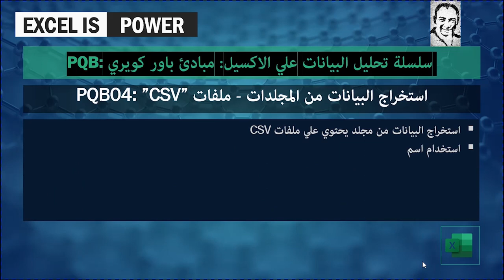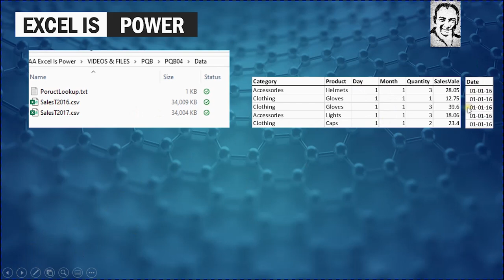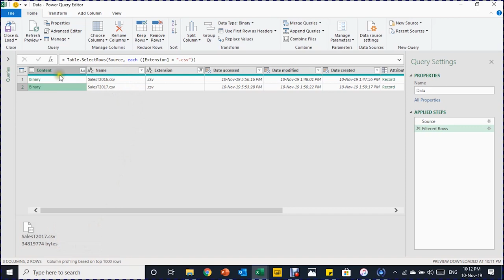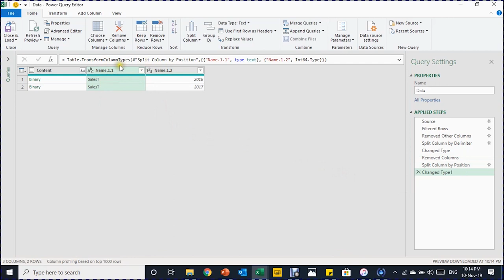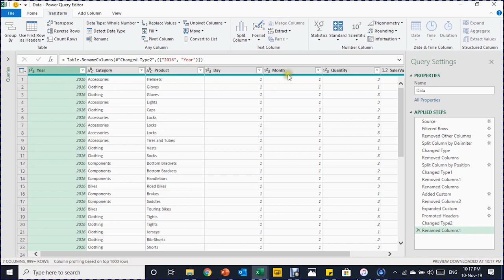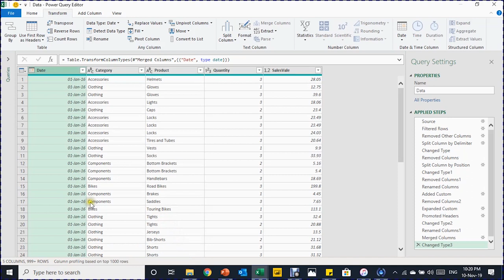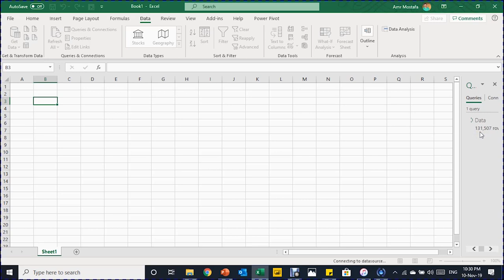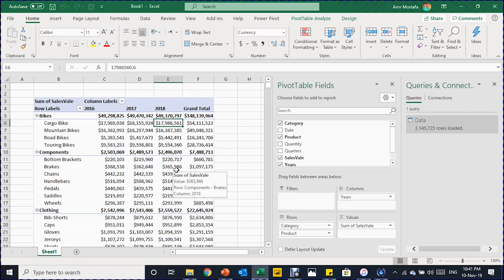PQB04: شرح باور كويري - استخراج البيانات من المجلدات - ملفات Extract from folders containing CSV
سلسلة تحليل البيانات علي الاكسيل:شرح  مبادئ باور كويري PQB:
 استخراج البيانات من مجلد يحتوي علي ملفات CSV
تقسيم عمود لاستخراج رقم من نص
اضافة عمود جديد
استخدام اسم الملف كعمود جديد في الكويري
()Function: Csv.Document
دمج ثلاث اعمدة لإنشاء عمود يحتوي على التاريخ  Merge Columns -
تحويل النصوص الي تاريخ
حل مشكلة التواريخ طبقًا لإعدادات المنطقة الجغرافية
تحميل الكويري في جدول محوري وإنشاء تقرير المبيعات Load to Pivot Table Report
تحديث التقرير تلقائيا بمجرد إضافة ملفات جديدة إلى المجلد

لتحميل ملفات العمل:
الاكسيل: